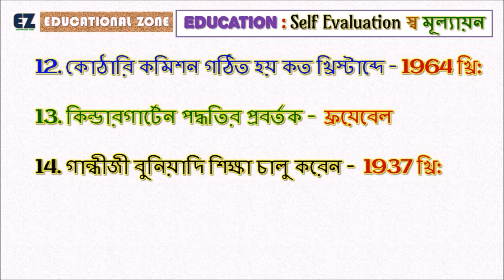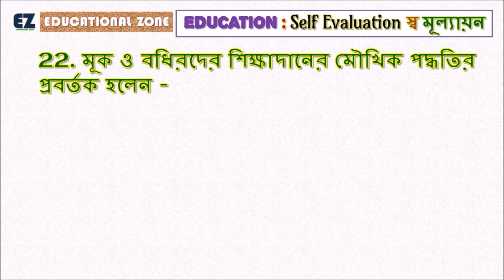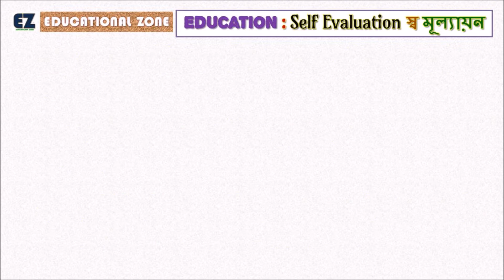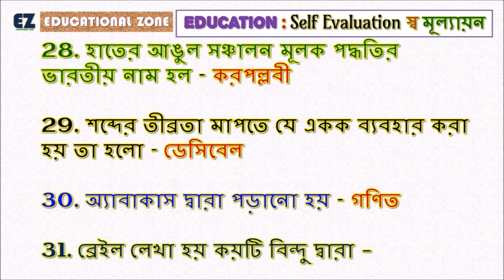TET » CTET » ★ শিশুশিক্ষা Child Study ★ Pedagogy √ Self Evaluation ★ 30Q • VIDEO - 3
Name: DEBARSHI DEBNATH
VILL: BHANGNI PART-2,
PO: NIGAMNAGAR,
PS: DINHATA,
DIST.: COOCH BEHAR
PIN: 736169